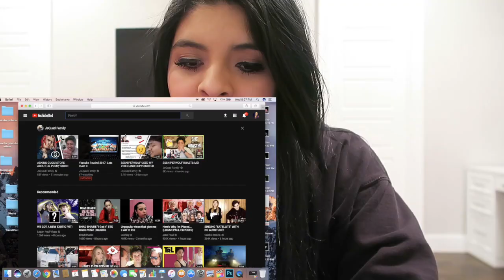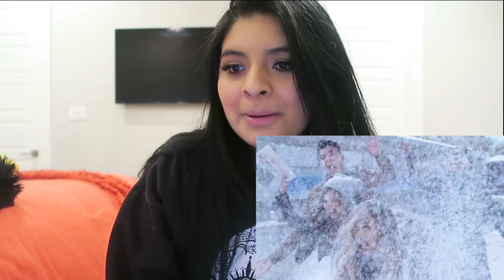Reacting To YOUTUBE REWIND 2017!!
STALK ME!!
snapchat: Leslienavarro10 (LETS START A STREAK!)
musical.ly: leslie_navarrro

turn on post notification for a SHOUT OUT ! and comment
DONE